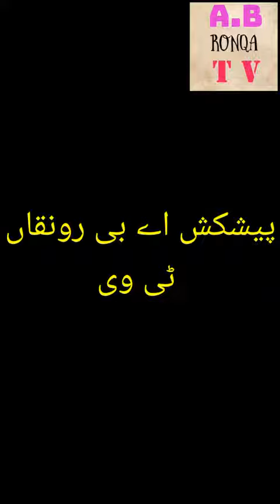Darbar Lalaji Sarkar From Islamabad Mezbaan Usama Qureshi